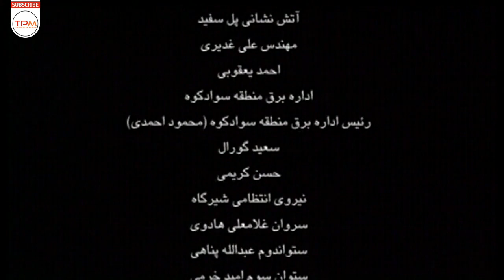فیلم سینمایی ایرانی پیچ تند | Piche Tond Film Irani Full Movie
فیلم سینمایی ایرانی پیچ تند در مورد ناهید است که از موضوعی ناراحت است، سوار ماشینش شده و راهی شمال می شود؛ اما در میانه راه تصادف کرده و از حال می رود. زن و شوهری به نام رسول و فاطمه که متوجه تصادف ماشین شده اند، ناهید را به درمانگاه می رسانند و . . .
خلاصه فیلم سینمایی ایرانی پیچ تند با بازی شهروز ابراهيمی
Hairpin (Piche Tond Film Irani) Full Movie
فیلم قدیمی ایرانی پیچ تند
«پيچ تند» داستان زن و شوهری جوان را روايت می‌كند كه از نظر خودشان به آخر خط زندگی رسيده‌اند. آنها در جاده شمال دچار سانحه تصادف می‌شوند. خانواده‌ای روستايی به ياری اين زوج جوان می‌آيند. حضور اين دو در جمع صميمی خانواده روستايی و همراهی آنها در بازگشت به تهران كه در كنار كاروان زيارتی مرقد امام(ره) اتفاق می‌افتد، دريچه‌های تازه‌ای از زندگی را برای آنها می‌گشايد ...
تله‌فيلم «پيچ تند» به كارگردانی «نادر مقدس» و تهيه كنندگی «محمد ناجی» در گروه فيلم و سريال شبكه يك سيما ساخته شده است.
شهروز ابراهيمی، فرشته سرابندی، آزاده شمس، افشين نخعی و ... در فيلم تلويزيونی «پيچ تند» ايفای نقش كرده‌اند.
 اطلاعات کلی فیلم سینمایی ایرانی پیچ تند✨
کارگردان: نادر مقدس
تهیه کننده: محمد ناجی
ژانر: خانوادگی
سال ساخت: 1388
بازیگران فیلم سینمایی ایرانی پیچ تند
شهروز ابراهيمی
فرشته سرابندی
آزاده شمس
افشين نخعی
Brief story line of Film Irani Piche Tond:
This Iranian Movie is a story about Nahid is upset, gets in his car and heads north; but in the middle of the road he crashes and goes away. A woman and a widow named Rasool and Fatima who are involved in a car accident bring Nahid to the clinic.
Shahrooz Ebrahimi, Fereshteh Saraabandi, Azadeh Shams and Afshin Nakhei are the main casts of this Iranian Movie.
General Info. about Film Irani Piche Tond:
Director: Nader Moghaddas
Genre: Social | Family
Piche Tond Iranian Movie (Film Irani in Persian) concierges as Action Persian Movie.